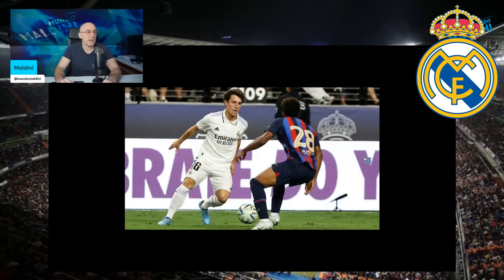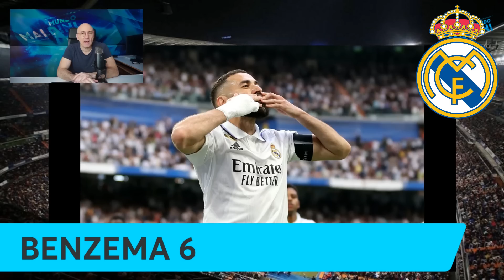VINICIUS, BENZEMA, KROOS, HAZARD, COURTOIS, MODRIC...REAL MADRID LAS NOTAS FINALES A LA TEMPORADA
Aquí tenéis el video de las notas de final de temporada del Real Madrid. De Courtois a Benzema, Camavinga, Hazard, Kroos, Modric...